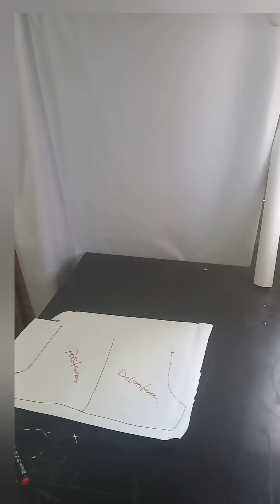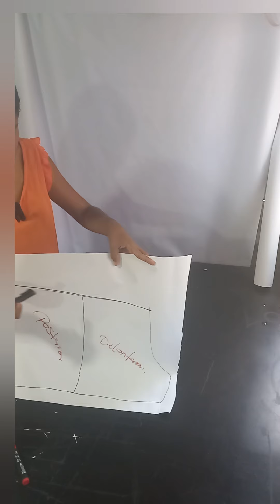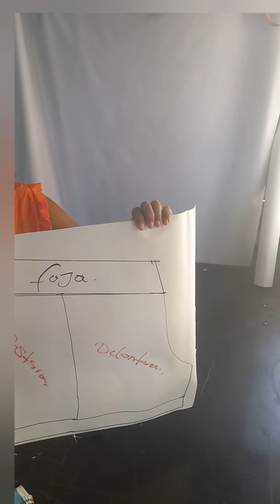COMO HACER PATRON SHORT SIN COSTURAS EN LOS LADOS // tutorial paso a paso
Hermosas como están el día de hoy  las invito a compartir los vídeos para que más personas puedan aprender este arte de lo mas De lindo

Saludos…. Espero y puedan aprender mucho de este canal 💖❤️🥰😘😘